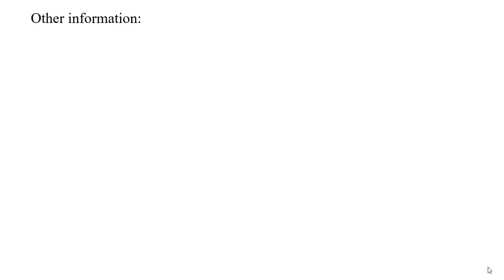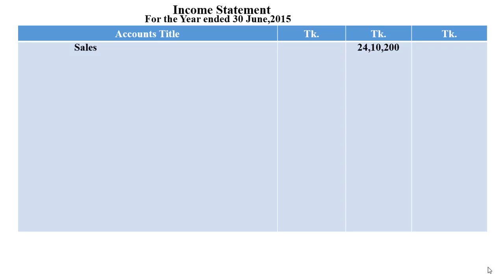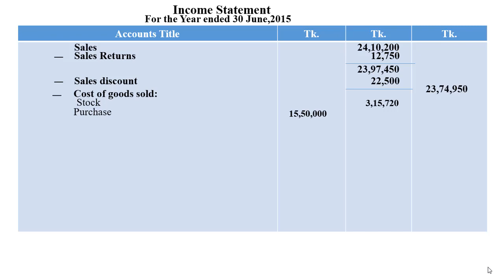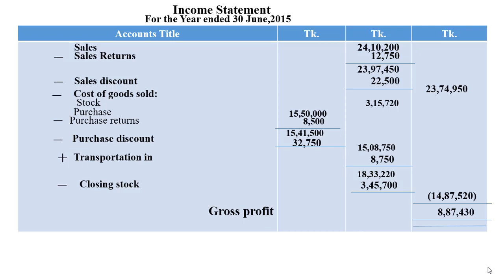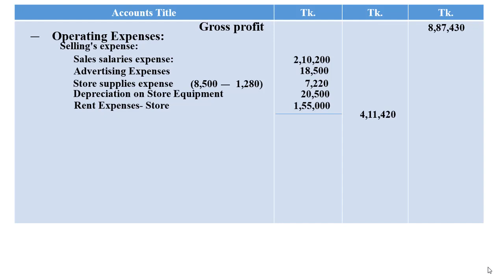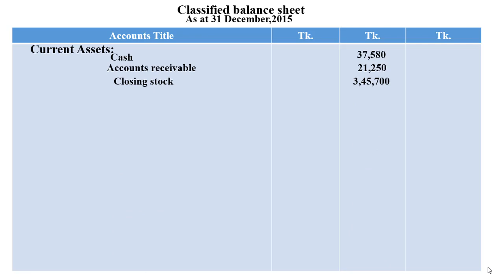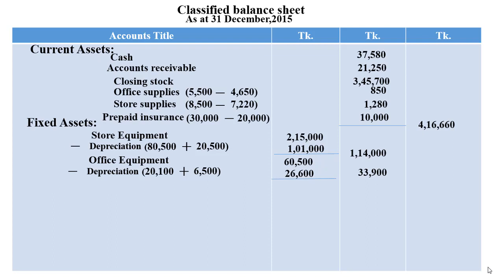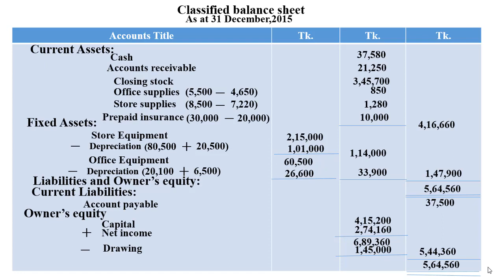BBS and BBA Honors Part-1 Financial Statement-3|| Accounting Solution's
বিবিএস এবং বিবিএ অনার্স পার্ট -1 আর্থিক বিবরণী-3 এর সমাধান